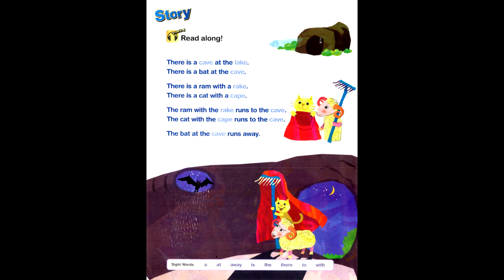Smart Phonics 3 phonics 3 page 14 smart phonics 3 unit1 long vowel a long a